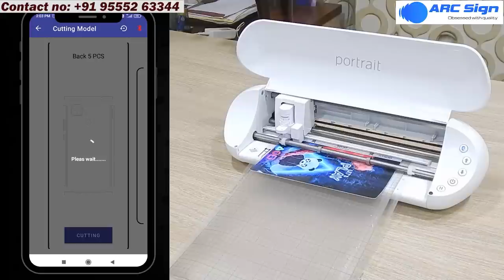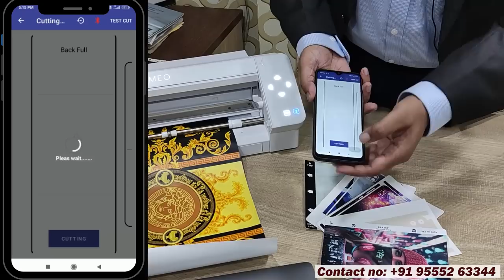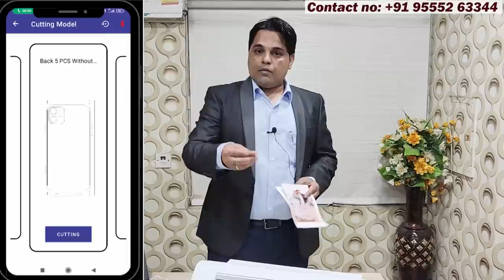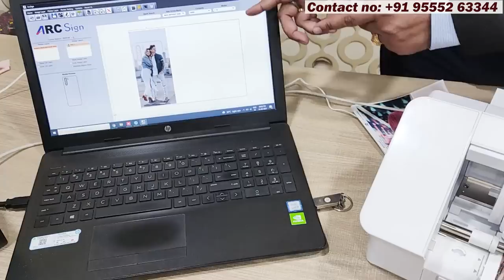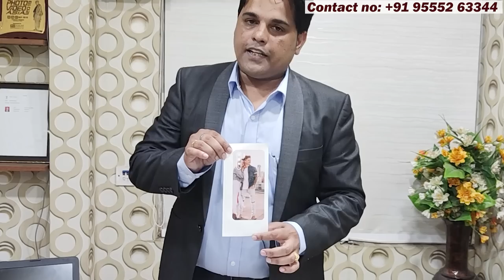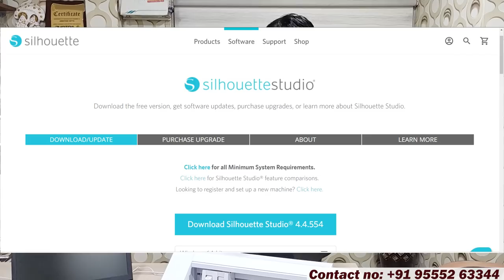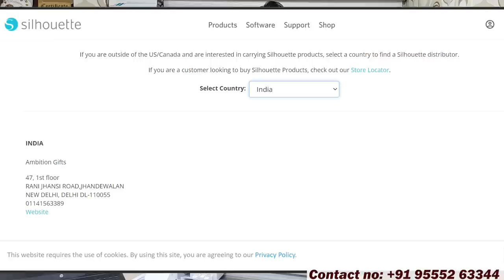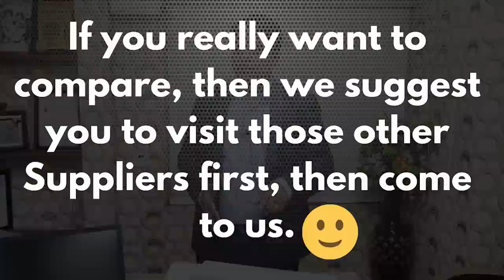Best Lamination Skin Cutting Machine With Software | Cameo 4 Print & Cut Skin | New Business Ideas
Mobile Lamination Cutting is the new trending business in 2021 & Through this video, we are trying to give as much information as possible about The Cameo 4 Best Lamination Skin Cutting Machine with our ARCSign Mobile Skin Software. With This Machine & Software, You Can Cut  Mobile Skins, Laptop Skins, Mobile Tablet Skins, Customized skins, Personalized Back Skin, Etc.  Cameo 4 is a Multi-purpose vinyl cutter machine with this machine you can run 4 or 5 Businesses like Sticker Cutting, T-shirt vinyl Cutting, Print & Cut (Customized Design Cutting ) Leather & Rexine Cutting, Along with Mobile Skin Cutting Business.  Watch till the end to get more information like the price of ARC Sign mobile skin software and cutting machine, training, etc.
Also, Mr. Rajesh Kr Gupta is addressing the fake promises & fake commitments of the market which spreading buy the fake suppliers regarding Print & Cut (Personalized back skin)
Company Name - Ambition Gifts, ARCSign
FEATURES OF Mobile Skin Software :
1. ARC SIGN Mobile skin software templates are checked and verified for accurate point-to-point cutting with over 7000+ verified templates.
2:ARCSIGN mobile skin software has multiple mobile models, screen protectors, laptops, AirPods, Smart Watches, Chargers and gaming consoles skin templates.
3. Suitable for all types of plotters like silhouette, Sky cut, Roland, Graphtech, GCC, and all major plotters.
4. ARC SIGN Mobile skin software has "No pre-cut charge".
5. With the print and cut feature you can print an image to cut stickers or skins and also cut readymade vinyl that is available in a variety of colors and textures both roll and A5, A4, and A3 sizes.
FEATURES OF ANDROID APP
1. ARCSign Mobile skin android app templates are checked and verified for accurate point-to-point cutting with over 7000+ Latest model verified templates.
2. ARCSign Mobile skin android app has multiple mobile models, screen protectors, laptops, EarPod, Smart Watches, Chargers and gaming consoles skin templates.
3. Suitable for Silhouette Portrait 3 & Cameo 4
4. ARCSign Mobile skin android app has "No pre-cut charge".